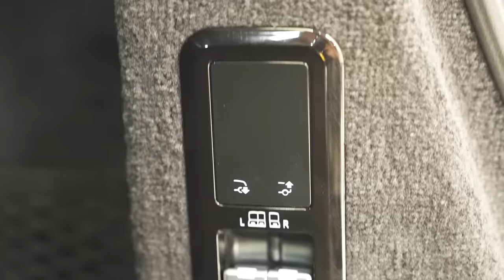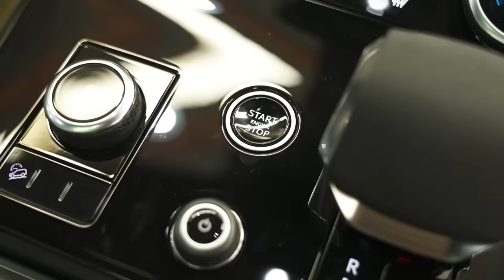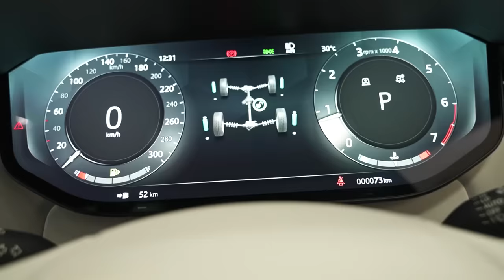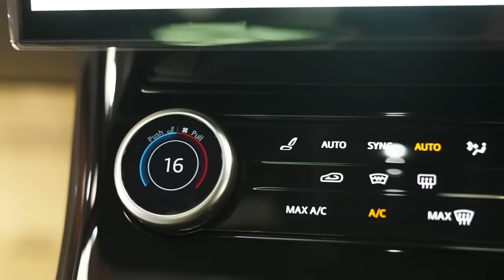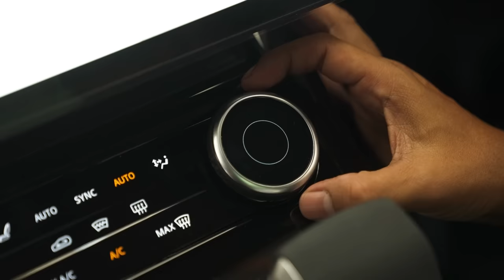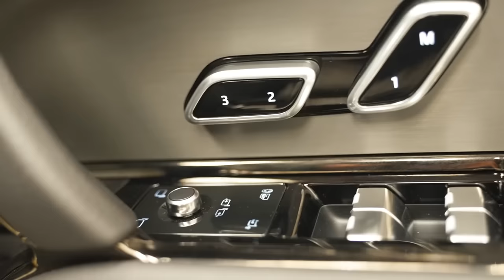RANGE ROVER SPORT INI COCOK BAGI YANG MUDA TAPI TERLANJUR KAYA